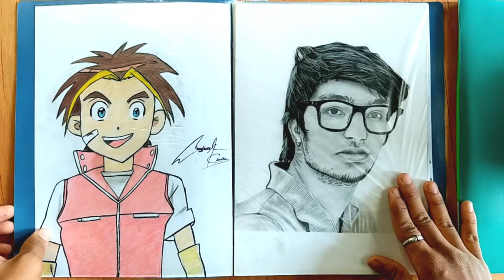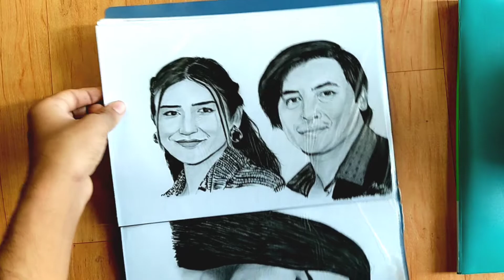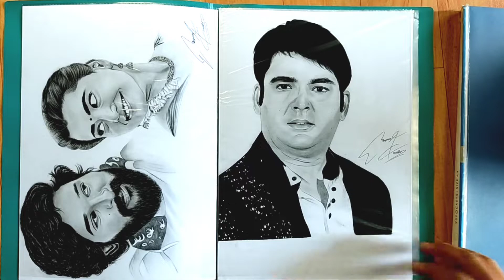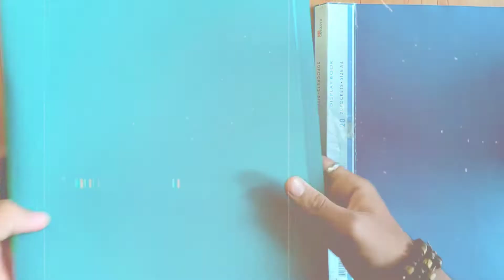My Drawing book . 🤩